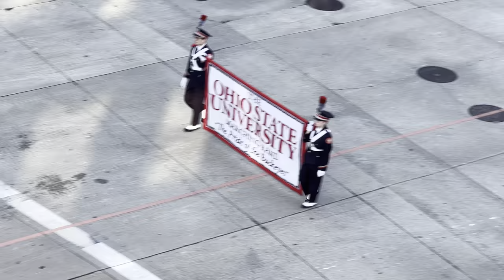Rose Bowl Parade Ohio State University Marching Band January 1, 2022 OSU Buckeyes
The 108th Rose Bowl Parade was on ABC Saturday and the Ohio State Band marched in the parade.

The Buckeye football team plays Utah in the "Granddaddy of them All" at 5 p.m. in the Rose Bowl in Pasadena on ESPN, but as is tradition, the parade got the "Tournament of Roses" started.

The parade began at 11 a.m., and the Best Damn Band in the Land made the broadcast just before noon.